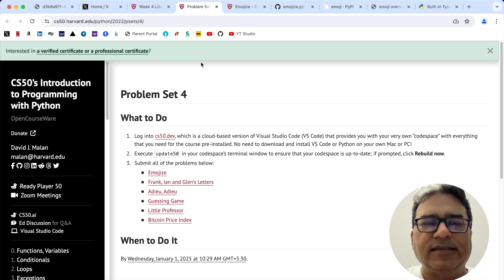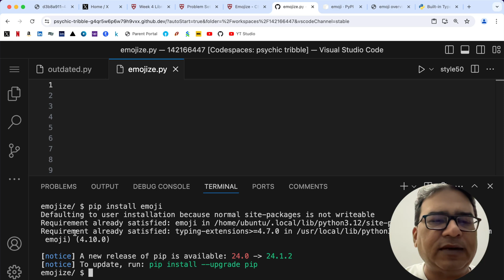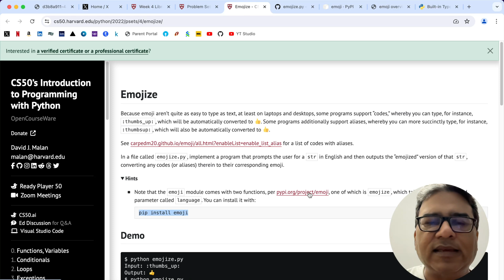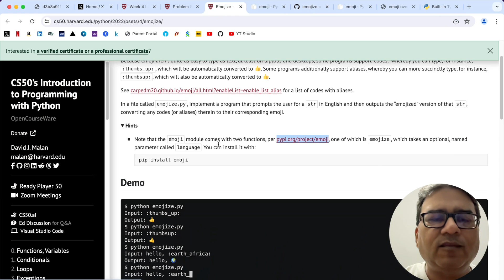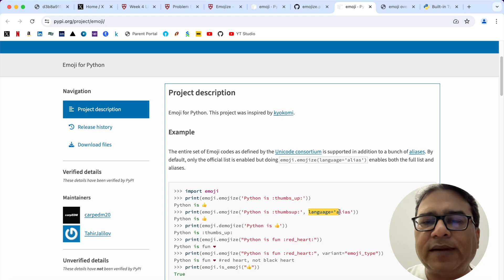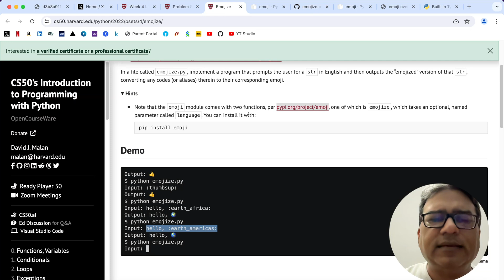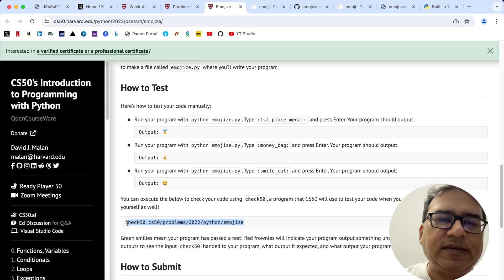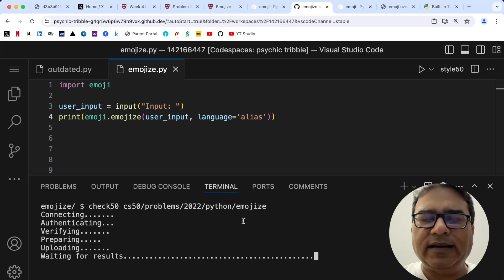Emojize CS50P Solution – Problem Set 4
CS50 Python / CS50’s Introduction to Programming with Python

The first problem from week 4 is Emojize which is very easy if you check the hints given.

Problem set 4 is all about different libraries in Python. Libraries have the codes written by others so that you as a programmer do not have to re-invent the wheel and use them to make your life easy.

Please check my other videos for problem set 0, 1, 2 and 3 solutions.